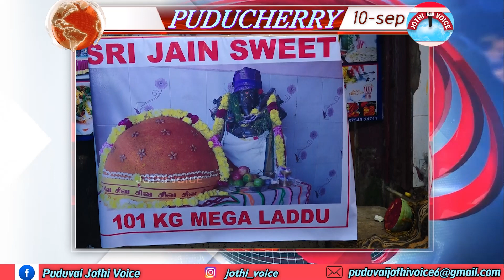புதுவையில் 101 கிலோ மெகா லட்டு செய்து விநாயகர் சதுர்த்தியை கொண்டாடிய ஜெயின் ஸ்வீட் உரிமையாளர்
Puducherry Headlines